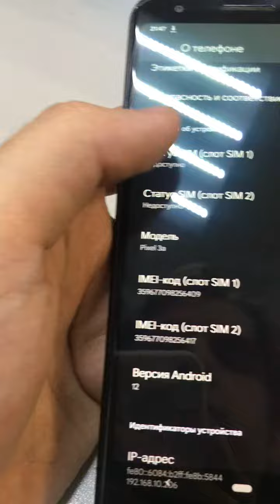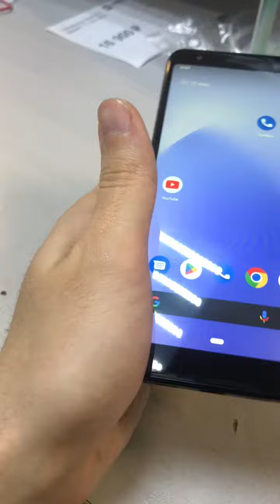17 марта 2023 г.